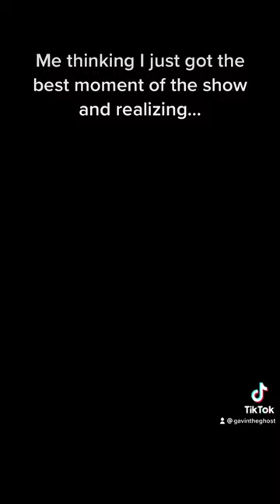The lens cap is on.. 😭